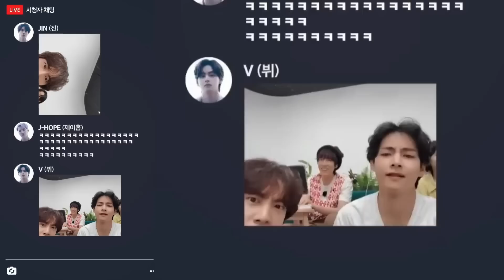[BTS/ENG] "언아더레벨 먹방 찍음!!" 이제껏 본 먹방 중 최고로 웃긴 대환장 먹방쇼!!ㅋㅋ (억소리 나는 채팅창!/ 월드컵 씹어드신 꾹이는 아직 유아기??)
달려라방탄 'RUNBTS TV' On-sir Part2 두번째 이야기 중 지민의 먹방쇼에 대한 꿀잼 리뷰영상입니다

방탄소년단 BTS ARMY 아미 김남준 랩몬스터 랩몬 김석진 민윤기 정호석 박지민 김태형 전정국 남준 석진 진 윤기 호석 홉 지민 망개떡 태형 태태 정국 꾹 BTS콘서트 달려라방탄 뷔 BTS RM Jin Seokjin SUGA yungi JHOPE jhope JIMIN JiK jungkook RUNBTS runbts Let'sBTS lifegoeson dynamite WhoBTS Dynamite Filter StayGold MagicShop SaveME IDOL Friends DNA SpringDay ON NEEDU BoyWithLuv LoveMaze FakeLove TheTruthUntold JamaisVu MakeItRight I’mFine HOME MICDrop NotToday WasteItOnMe 4O’CLOCK ImOnIt Butterfly Rain YoungForever Filmout Filmout 소우주 불타오르네 피땀눈물 대취타#00:00#BTS#뮤비해석#kpop#방탄소년단뮤직비디오#방탄#방탄먹방#케이팝#핫100#핫200#다이너마이트#인더숲방탄#달방#병